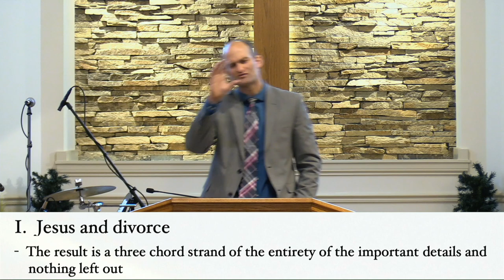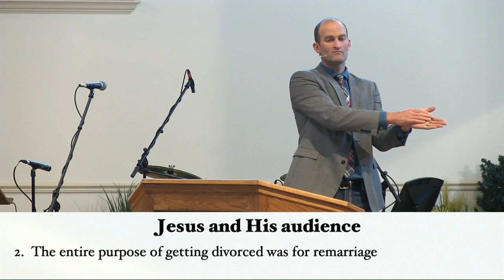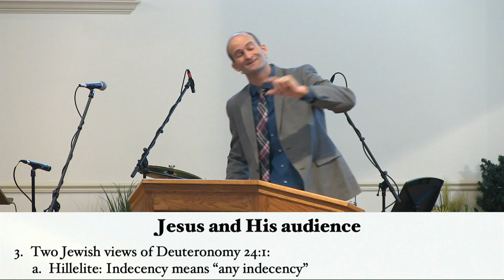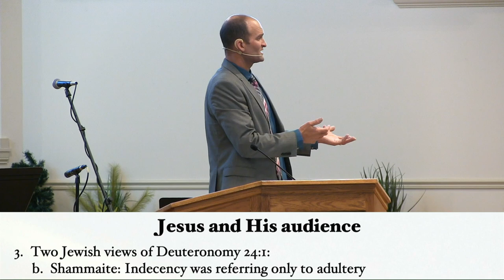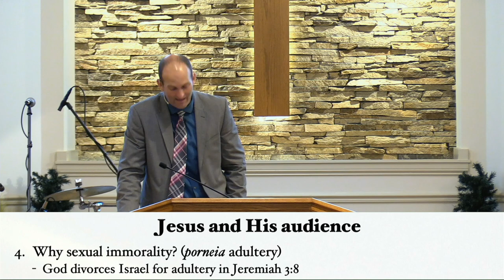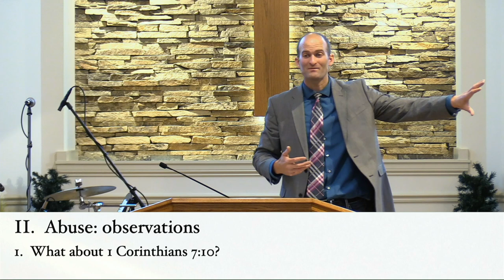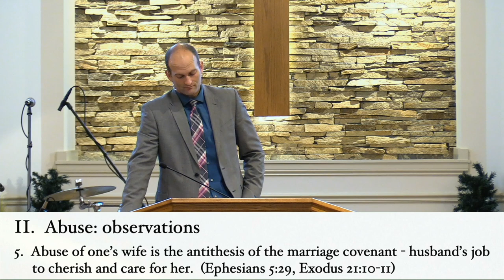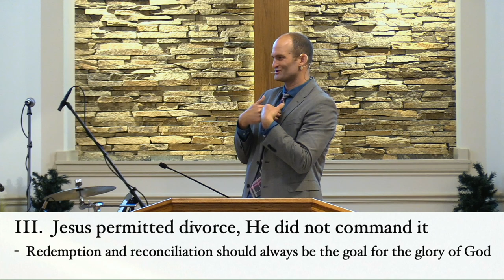5-30-21 Full Service Video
10am worship service video from Riverside Baptist Church on May 30, 2021.  Anita Gifford and Dave Rasche play patriotic hymn selections, Anita Gifford plays an arrangement of "A Mighty Fortress Is Our God" and Pastor TJ Hahn delivers the second of two messages entitled, "Marriage, Divorce & Remarriage."